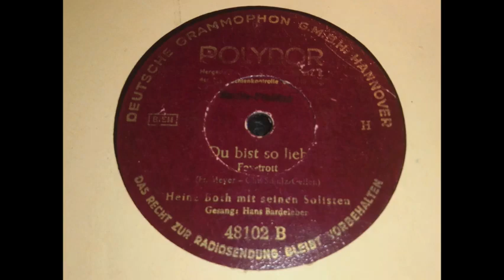Du bist so lieb